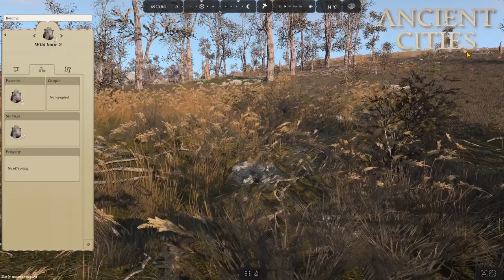Ancient Cities: Play-Through of the Knowledge Patch; Mesolithic Era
In this really long video I am going through the Knowledge Patch changes to see how it affects game-play in the Mesolithic Era.
Starting default Mesolithic Culture 7KBC, playing same Tribe, same locality, for roughly 10 years  :)

All Ancient Cities audio and visual material used in the main video belong to: Uncasual Games.(2020). Ancient Cities.(V0.2.9.0) [©Ancient Cities]. Uncasual Games

The video and Ancient Cities-screenshots are created and edited by Lilly.
QA & Creative editing by LiLa.
This video is a LiLa Production.

Extracts of Song used:
Pirates of the Caribbean Theme (ACAPELLA) - He's a Pirate